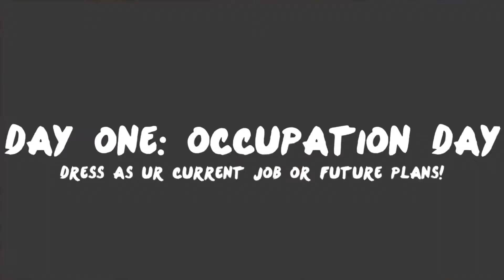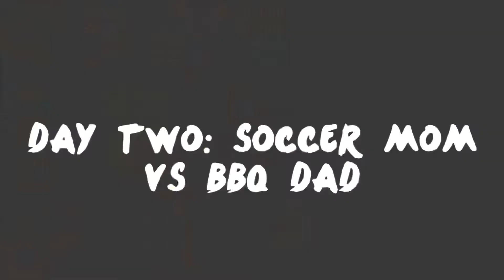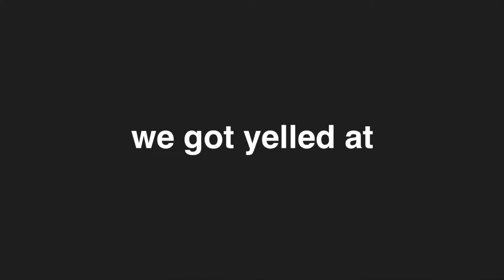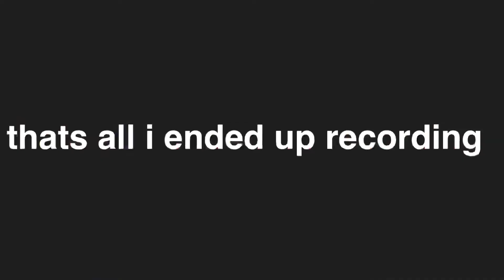last ever spirit week! (senior year of high school)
this was a few weeks ago i didn’t feel like editing it sorry